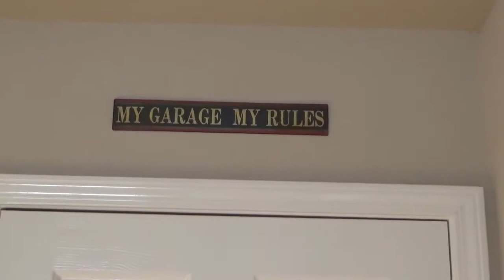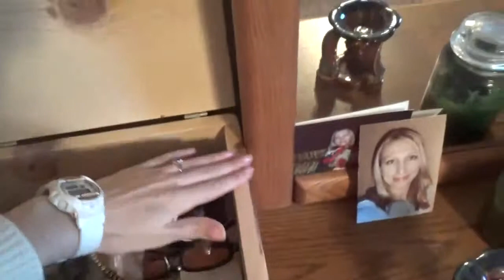20.Техас.Готовлю печеньки,сюрприз от любимого